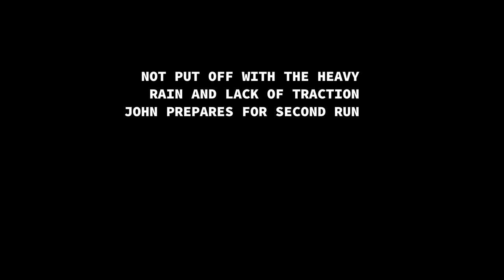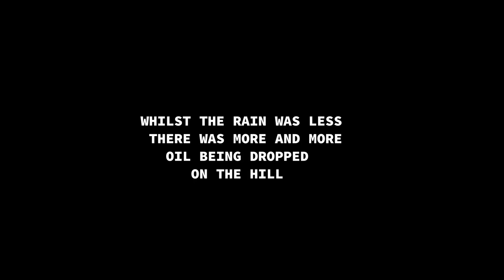Shelsley Walsh Hillclimb Quick 60 21-August 2021. Ford Anglia BDA onboard . John Morgan. WSHC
John Morgan Ford Anglia BDA onboard competing at Shelsley Walsh Hillclimb Quick 60 event 21-August 2021.
Welsh Sprint and Hillclimb Club